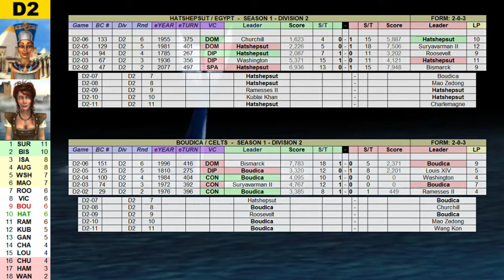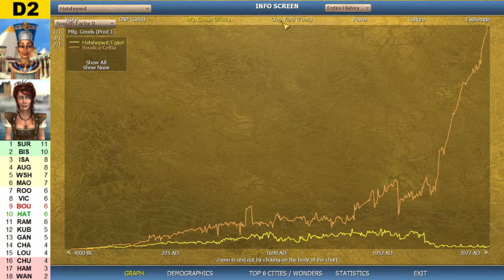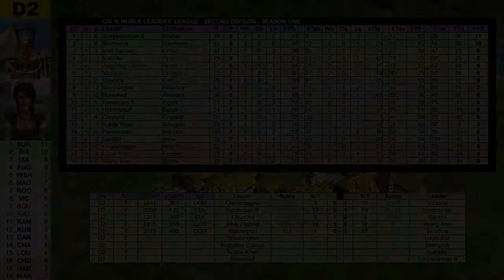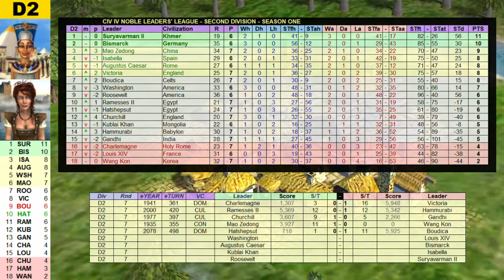NLL D2: Hatshepsut vs Boudica [Round 7 - Season 1]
Hatshepsut vs Boudica,
Season 1 - Division 2 - Round 07 - Game 5

Chapters
00:00 Intro
00:50 Starting Positions
01:51 Full Game - Live Commentary
16:17 World History Replay
20:51 Statistics
26:30 Spoilers: Results & Live Tables
The Hardest Part by Jeremy Blake
Medium Bell Ringing Near, Spaceship Alarm